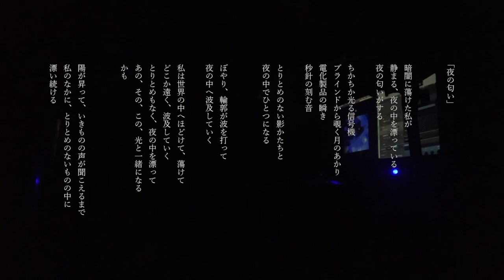夜の匂い(REC-2024.3.20 1:25) /text sound video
Take3(録音失敗)-撮影記録
iPhoneSE(第2世代)にて,押し入れで

text：駒優梨香  koma yurika
sound：ムネリサ  MUNERISA